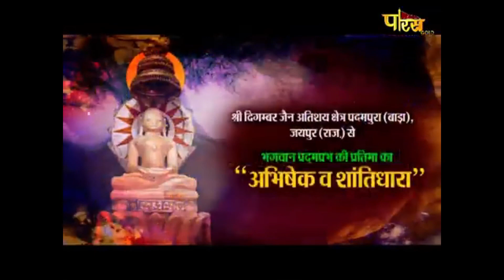जिन अभिषेक पदमपुरा राजस्थान (27 मार्च 2021,शनिवार)